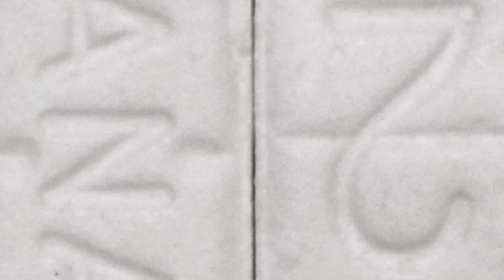[FREE] PGF NUK x DCG SHUN x CHICAGO 2022 Type Beat - "Opp Slayer"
TRACKOUTS: $150
EXCLUSIVE: $300